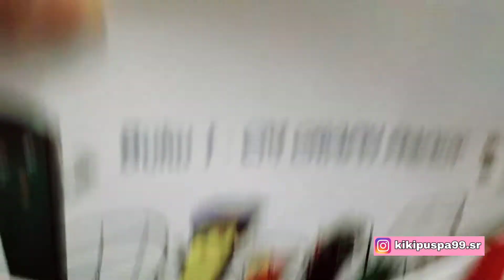MATA HATIKU SEKOLAH MEMBACA DAN MENULIS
Assalamualaikum ❤️
Jumpa lagi dengan Bunda Kiki Channel
Selamat Menjalankan Ibadah Puasa
Mohon Maaf lahir dan batin Sahabat2 Online ku
Trimakasih 🙏❤️